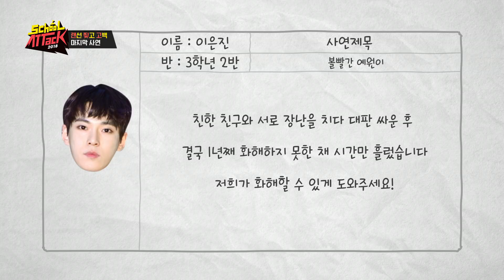Chat Confession, Leon, Why don't you just make up?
Official  K-POP YouTube channel of SBS PLUS.

대한민국
K-POP의 모든것

SBS플러스가 만든 유튜브 공식 K-POP채널!